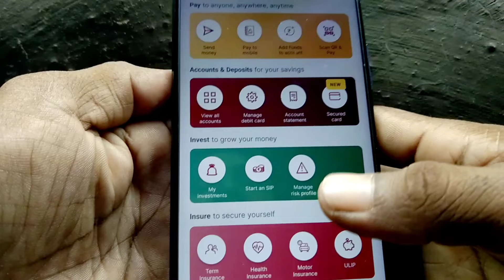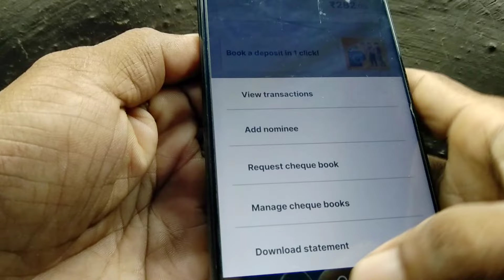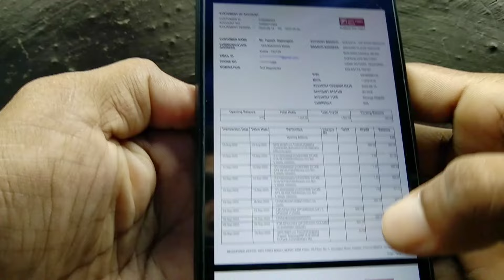IDFC Bank Account Statement Download Kaise Karen IDFC Bank Online Statement Download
👉U9AZ9548

 👉One@Tapes99548

👉OCE02796